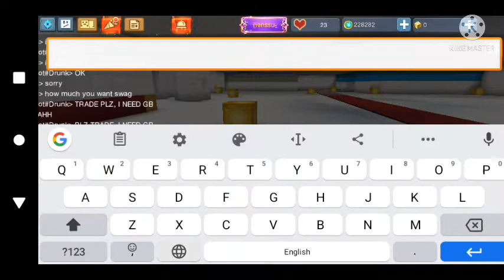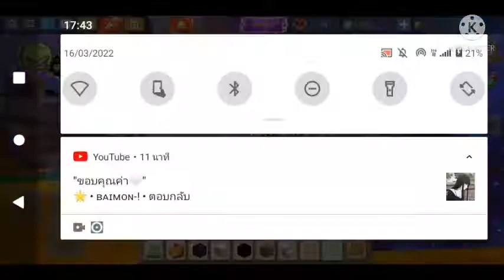Blockman Go Sky Block จะพาดูภายในตัวเรือบรรทุกเครื่องบิน